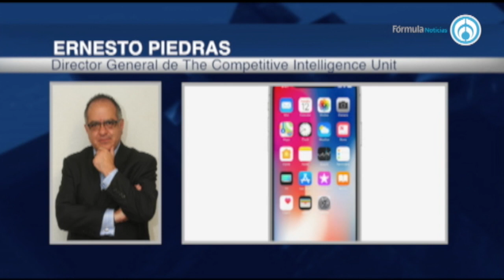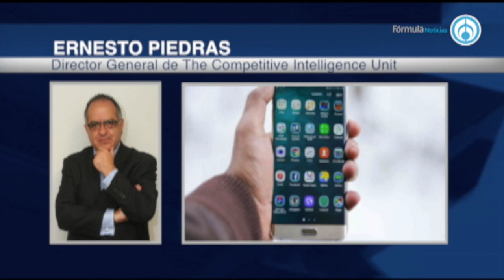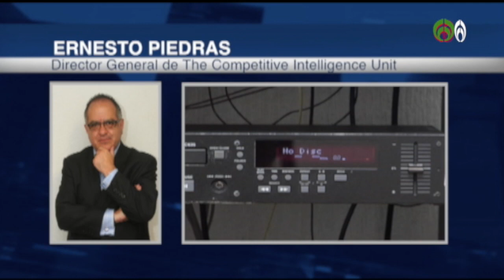Programa Especial Domingo 30 diciembre Bloque 09